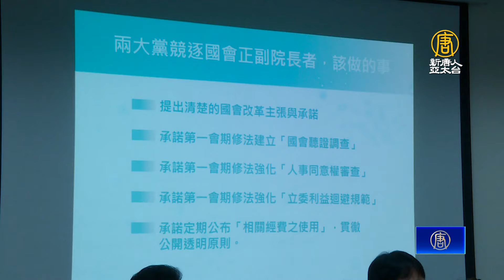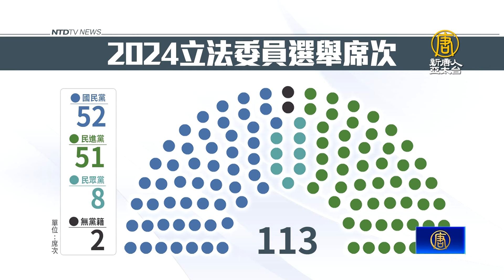游錫堃：會跟民眾黨拜票 有信心連任立法院長